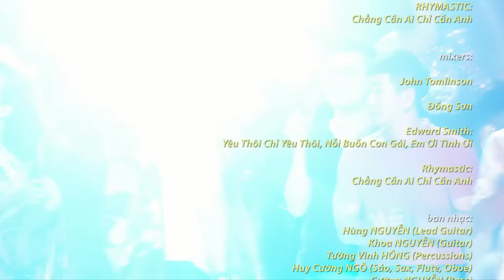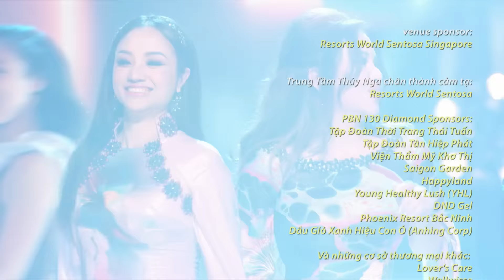PBN 130 | Nỗi Buồn Con Gái - Fashion Show Áo Dài Lụa Thái Tuấn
Nỗi Buồn Con Gái (Nhật Ngân)
Fashion Show Áo Dài Thời Trang Lụa Thái Tuấn
Design Việt Hùng
12 Nữ Ca Sĩ Trung Tâm Thúy Nga
Hòa Âm: Edward Smith

Paris By Night 130 in Singapore | Glamour
 THUYNGASHOP.COM

Quý khán giả muốn mua Đĩa Thúy Nga Paris By Night 130 tại VIỆT NAM.

💎Tập Đoàn Thời Trang Thái Tuấn
💎Tập Đoàn Tân Hiệp Phát
💎Thẩm Mỹ Viện Khơ Thị
💎Saigon Garden
💎Happyland
💎YHL - Young Healthy Lush by Hằng Lê
💎DND Gel
💎Phoenix Resort Bắc Ninh
💎Dầu Gió Xanh Hiệu Con Ó - Anhing Corp